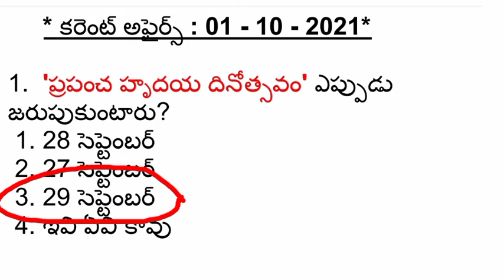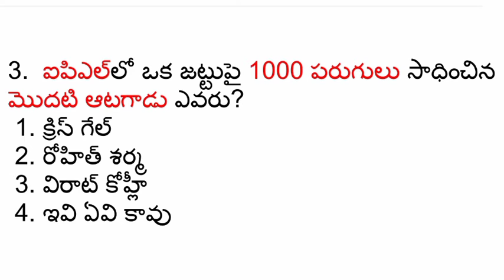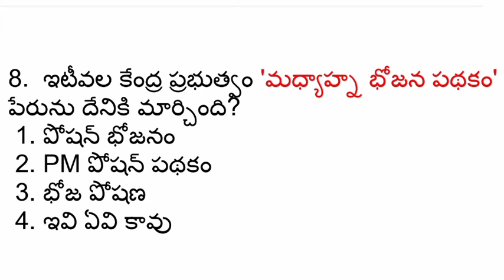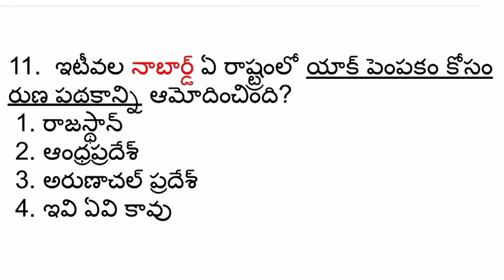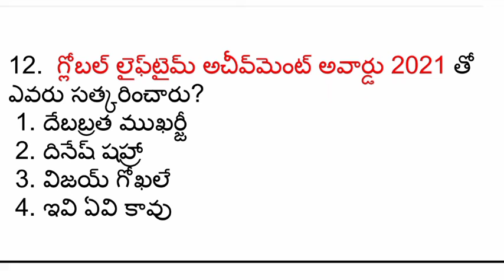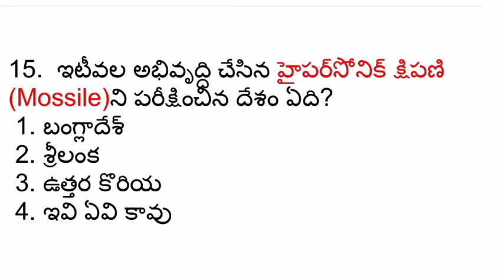Daily Current Affairs in Telugu | 01 oct 2021 Current Affairs | MCQ Current Affairs in Telugu